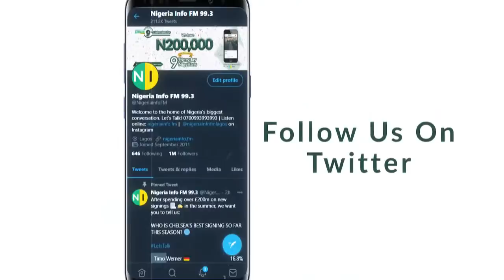Dailies Today, Friday, 26/03/2021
Jimi Disu (@Jimidisu) joins Sheriff Quadry (@SheriffQuadry) on the MorningCrossfire.